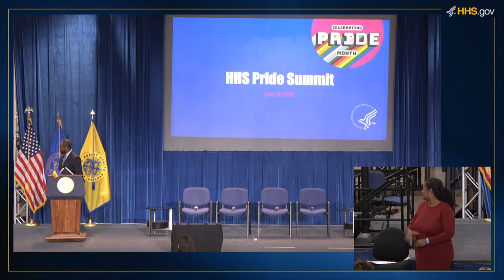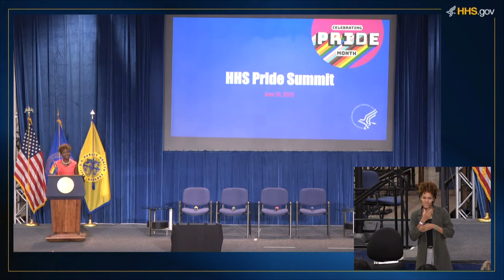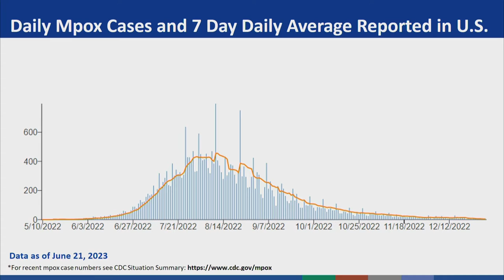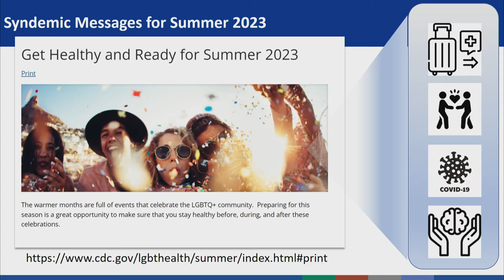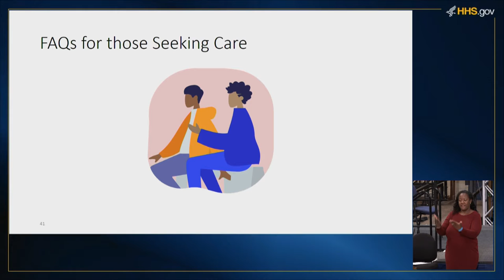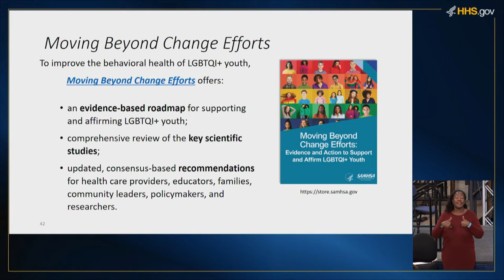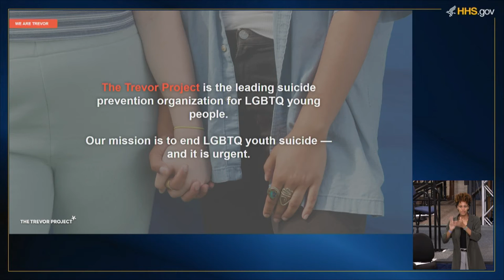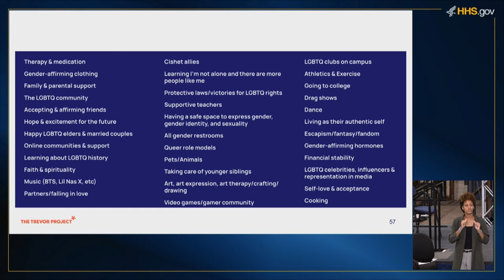Pride Health Summit 2023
Join Health and Human Services Secretary Xavier Becerra in celebration of Pride month.  The Pride Summit will feature members of the Biden-Harris Administration, including Dr. Demetre Daskalakis, White House Mpox Deputy Coordinator, Harold Phillips, Director of the White House Office of National AIDS Policy, and ADM Rachel Levine, Assistant Secretary of Health, talking about all that the Federal government is doing to improve LGBTQIA+ health and protect civil rights.  The Summit will also feature national and state leaders working to further the rights and health of LGBTQIA+ Americans.